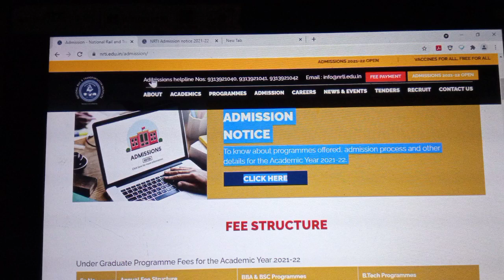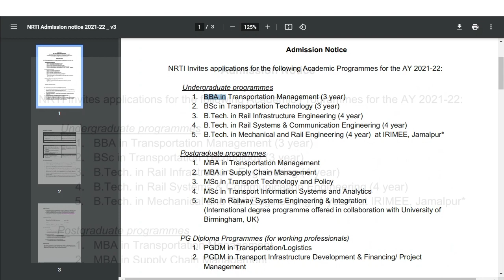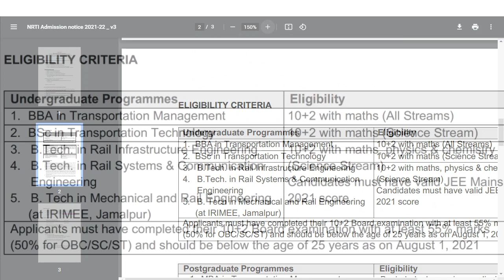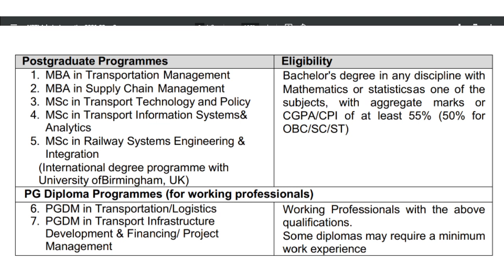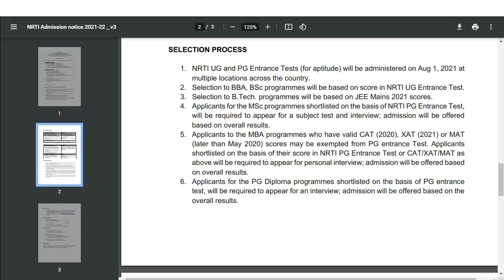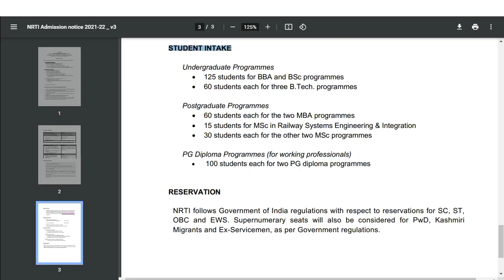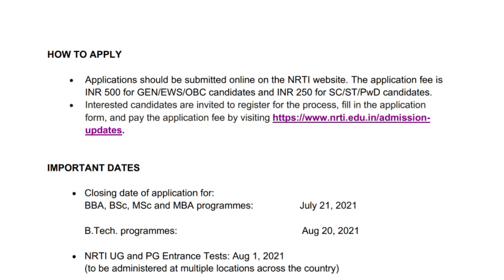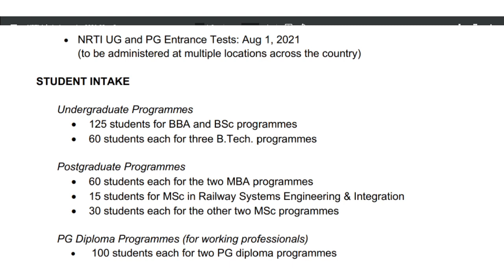NRTI ADMISSION 2022 NOTIFICATION OUT |NRTI vadodara application | BBA BSC MSC MBA placement nrti.edu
NRTI 2022 ADMISSION | NOTIFICATION OUT | NRTI_vadodara application | BBA BSC MSC MBA BTech placement

ABOUT : In this video I have discussed about Application process. Factors shows that there will be definitely good campus placement. Names of expected Companies. Logistics companies across the world may visit campus.

NRTI, a vision of the Hon’ble Prime Minister Narendra Modi, is India’s first university focussed on transport-related education, multidisciplinary research and training. A Deemed to be University under the de Novo category and fully funded by the Government of India, NRTI is specifically established to create a resource pool of best-in-class professionals for the railway and transportation sector.

chapters
00:00 Introduction
00:59
01:10
01:1